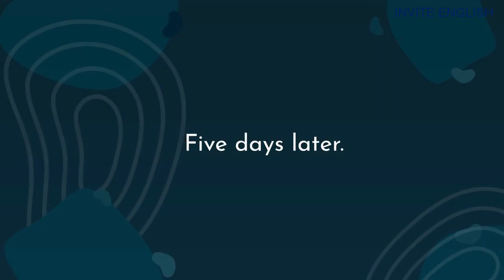Detective Officer | Part 03 | Animated English Stories | English Story | Invite English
Story is one of the fundamental ways that we communicate. Short stories are a great way for students to develop skills in reading, writing and speaking English.

You are watching the story of a detective officer who has been working on a case for a long time. She has tried all possible ways to solve the case but has not been able to. One day, she comes across a new lead that might help her solve the case. Follow the detective officer as she investigates this new lead and resolves the mystery!

Be careful friends, the world is full of both good and bad people. When in doubt, pay more attention to what people do rather than what they say. Stay alert and safe.

This English animated short story is a great way to learn about the different types of English stories and how to use them. Watch as the detective Officer. This is a romantic and educational animated short story that is sure to keep you entertained!

Created by Invite English
Sound effect by Pixabay.com

English Animated Short Story
English Romanic stories
English Series with subtitles